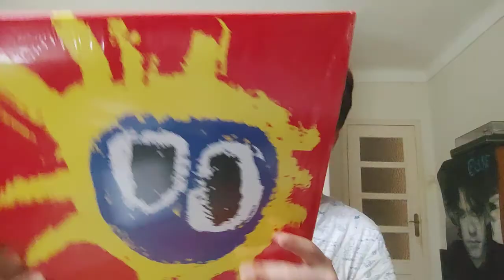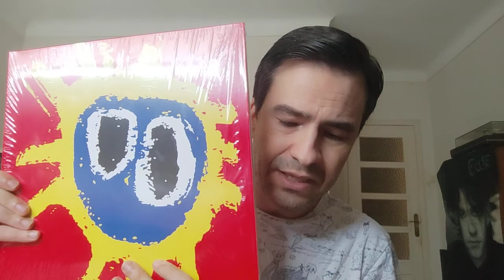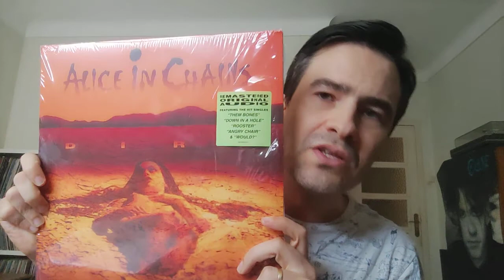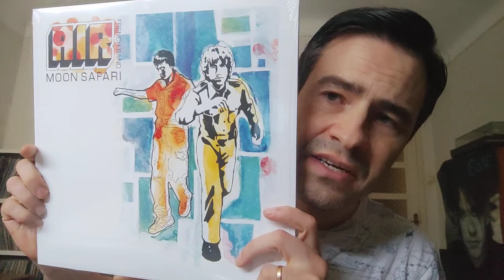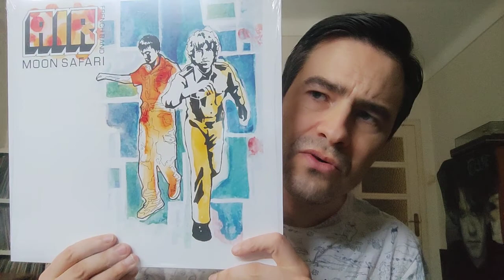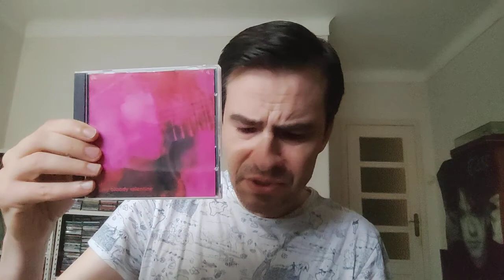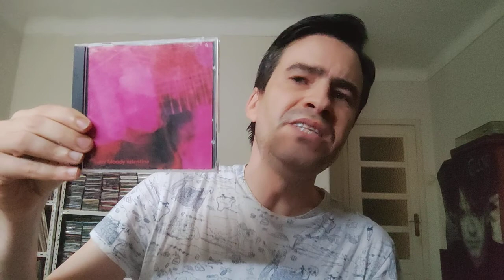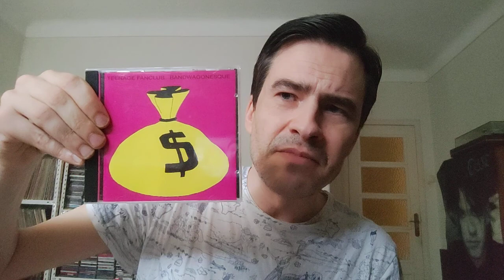Álbuns essenciais na história da música parte 46 (anos 90)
1- Primal Scream - Screamadelica
2- Alice In Chains - Dirt
3- Air - Moon Safari
4- My Bloody Valentine - Loveless
5- Teenage Fanclub - Bandwagonesque